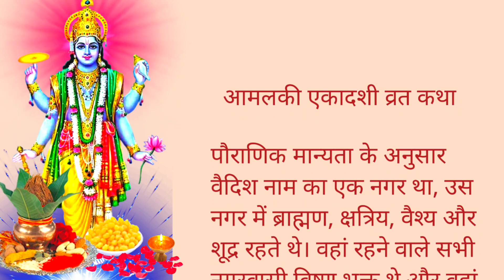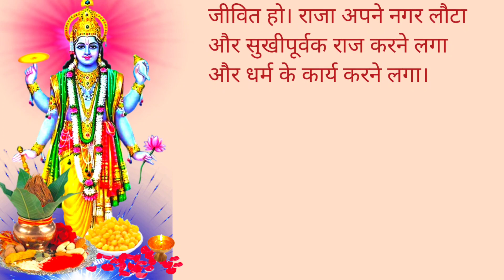आमलकी एकादशी व्रत कथा || Ekadashi Vrat katha || Aamlaki Ekadashi Vrat katha || Ekadashi ki katha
आमलकी एकादशी व्रत कथा
आंवला एकादशी व्रत कथा
आवला एकादशी व्रत कथा
आमलाकी एकादशी की कहानी
आमलकी एकादशी के दिन सुनी जाने वाली कहानी
मार्च मास की एकादशी व्रत कथा
फाल्गुन मास की एकादशी व्रत कथा
रंगभरी एकादशी व्रत कथा
रंगभरी एकादशी की कहानी
एकादशी व्रत कथा
एकादशी की कहानी
ग्यारस माता की कहानी
ग्यारस माता की कथा
आज की एकादशी की कथा
आमलकी एकादशी व्रत की कथा
Amlaki Ekadashi Vrat katha
Aamlaki Ekadashi ki katha
Aamlki Ekadshi ki katha
Ekadshi vrat katha
Gyars Mata ki katha
Gyaras Mata ki kahani
Amalaki Ekadashi Ki Katha 2024
Amalaki Ekadashi Katha Kahani 2024
Amalaki Ekadashi Katha kahani
Amalaki gyaras vrat katha
Paush krishna paksha Ekadashi vrat katha
Amalaki Gyaras Ekadashi Katha
Paush krishna paksha gyaras Katha 2024
Amalaki ekadashi Vrat Katha 2024
Paush krishna paksh Ekadashi Vrat Puja Shubh muhurt 2024
Amalaki Ekadashi Puja Shubh muhurt  March 2024
Gyaras Vrat kab hai  March 2024 mein
Ekadashi vrat katha mahatva
Amalaki Ekadashi vrat katha mahatva
Ekadashi Vrat
Ekadashi Vrat Puja Vidhi
Todays ekadashi vrat katha
Ekadashi bhajan
Ekadashi Katha
Ekadashi 2024
Amalaki gyaras ekadashi
ekadashi ka upvas kab hai
gyaras mata vrat katha
gyaras mata katha
ekadashi mata katha